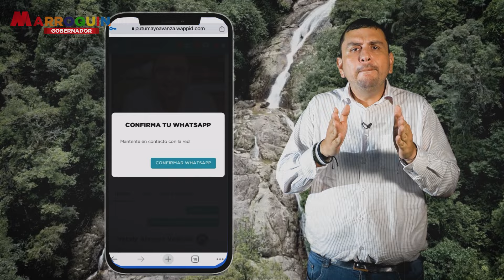Wappid la Red de la gente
1) Guarda este N° en tu Celular: 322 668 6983
3) Te llegará un link a WhatsApp. Sigue los pasos.
4) Por último, Crea tu Propia Red invitando a tus amigos.

¡Y listo! Así estaremos conectados por WhatsApp.